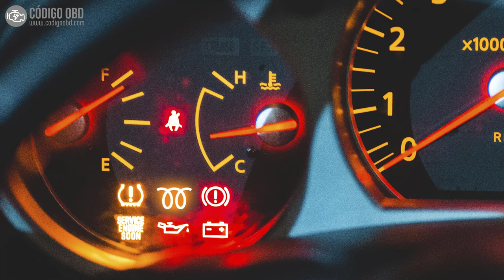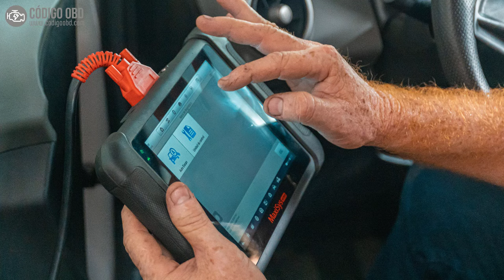Testigo de Precalentamiento en Motores Diesel 🟢 ¿Qué es?, y Soluciones 🟢 (Todas las marcas)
🔴 ¡Descubre todo sobre el TESTIGO DE PRECALENTAMIENTO o de BUJIAS INCANDECENTE En este video, exploraremos los datos mas relevantes para resolver este problema. ¡No te pierdas esta oportunidad de obtener conocimientos valiosos y deshacerte de esa luz de avería de una vez por todas!